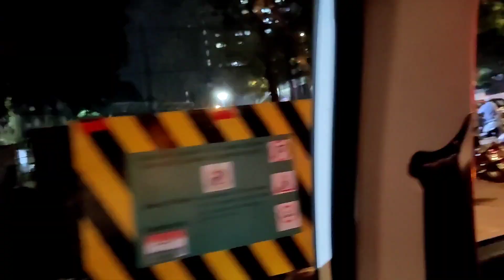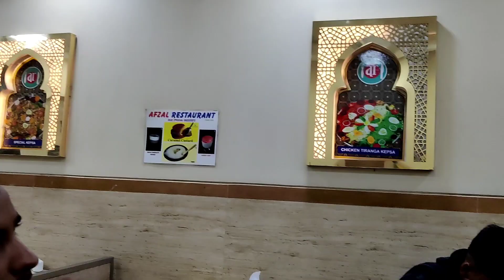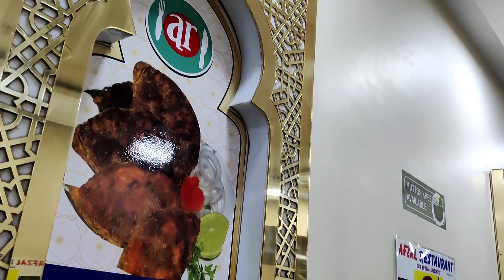First Night Ride in our new car 🚗🚗🚗 | Vlogger of gully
HII GUYS,,,,